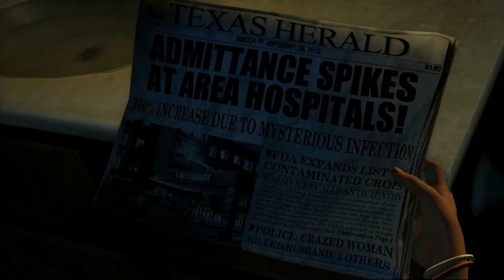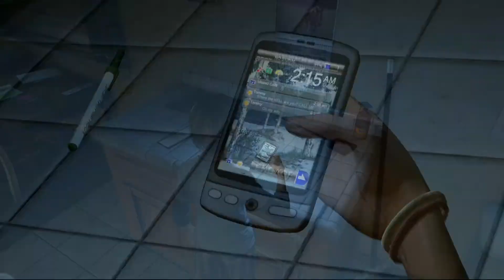The Last Of Us: Remastered- The Beginning Of The End (Part 1)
The Last Of Us debuts on Uprising Gaming

Upcoming games include:

-Destiny
-Evolve
-WWE 2K15

The Last Of Us Remastered PS4 PlayStation 4 Joel Sarah Tommy  Gameplay Naughty Dog